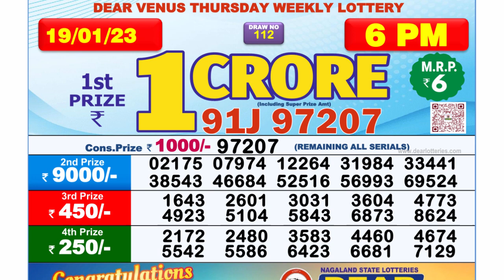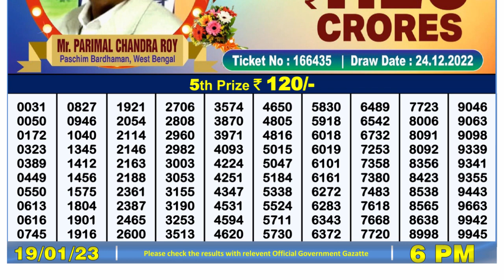Nagaland Lottery Sambad Live 6pm 19.01.23